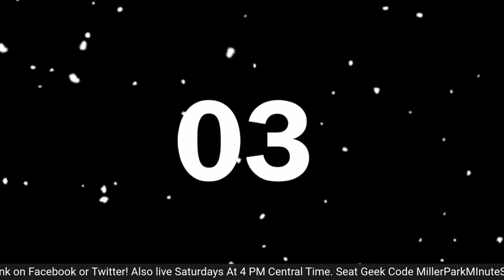Spilt Series with The Cubs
The Links